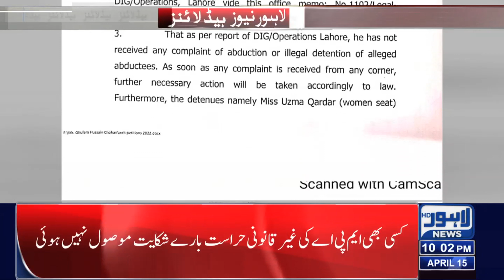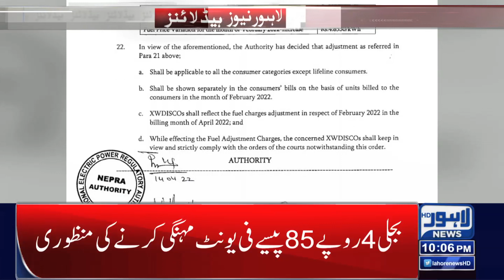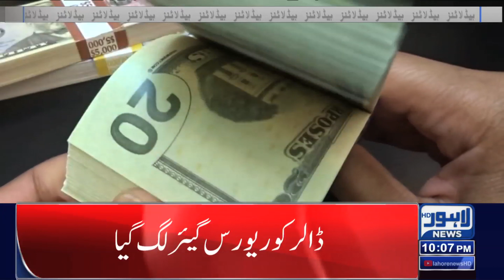10 PM Headlines | 15 April 2022 | Lahore News HD